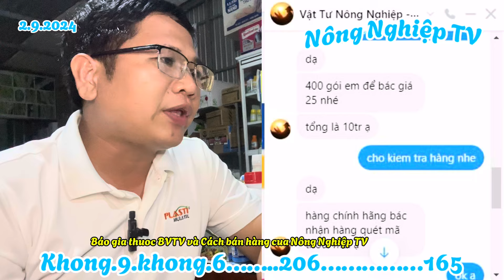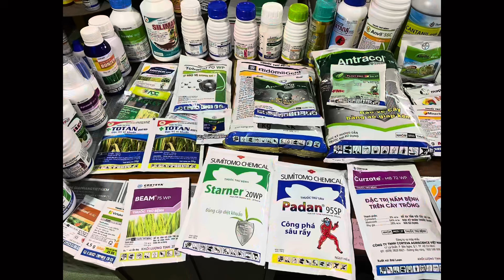BÁO GIÁ THUỐC BVTV MỚI NHẤT và CÁCH BÁN HÀNG TẠI NÔNG NGHIỆP TV- Phan 1